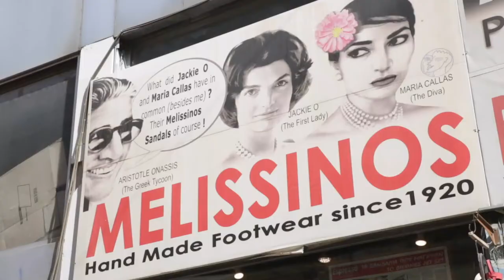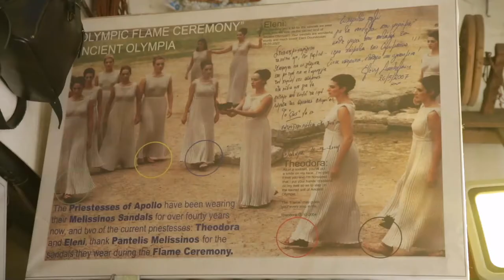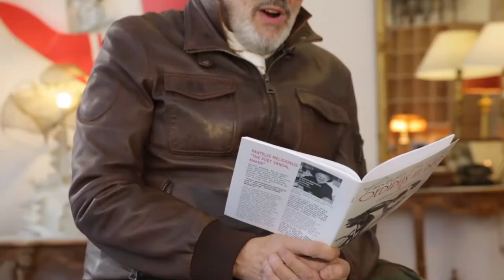MEET PANTELIS MELISSINOS - Artist, Poet & Sandal Maker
His hand-crafted and tailor-made sandals have been walking, for years now, the streets of Europe, Asia, the Americas, Australia, New Zealand, you name it; even the streets of Alaska. His sandals have been everywhere, unlike him who, like a modern day Socrates, never leaves Athens.
His workshop is a place for art, poetry, music, theater and of course sandals; meet Pantelis Melissinos, THE ARTIST, POET AND SANDAL MAKER OF ATHENS, who’s been featured in The New York times (twice already) as well as on CNN, and other major TV networks throughout the world.